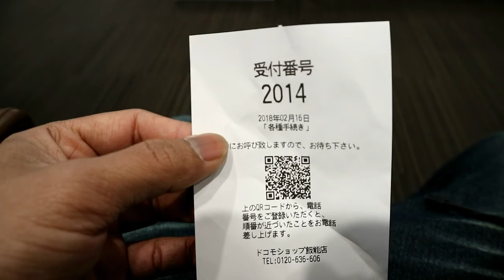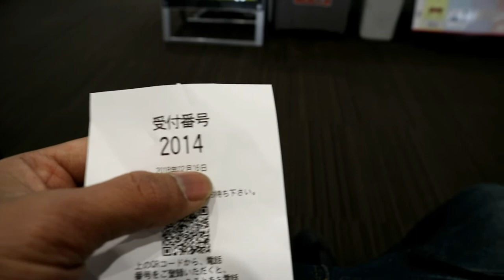VLOG JAPAN,UNLOCK DOCOMO SMARTPHONE DI DOCOMO SHOP BIAR BISA DI GUNAKAN DI INDONESIA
VIDEO KALI INI ADALAH VIDEO BAGAIMANA KETIKA KITA MEMBELI SMARTPHONE YANG BELUM DI UNLOCK,FUNGSINYA ADALAH AGAR BISA DI GUNAKAN DI INDONESIA.